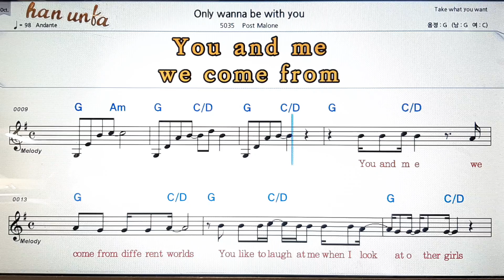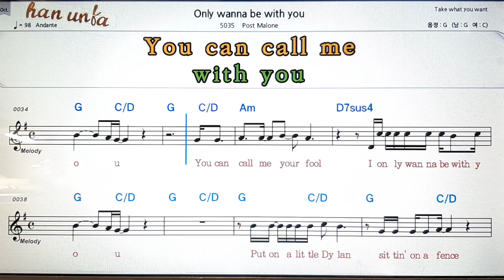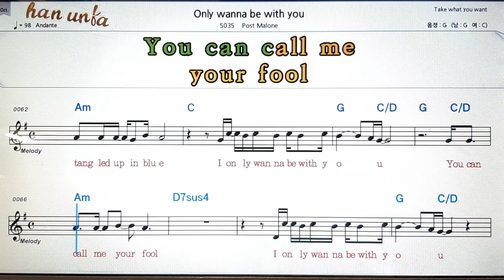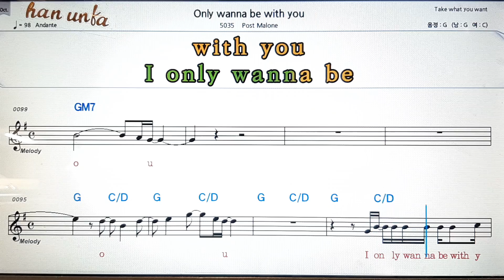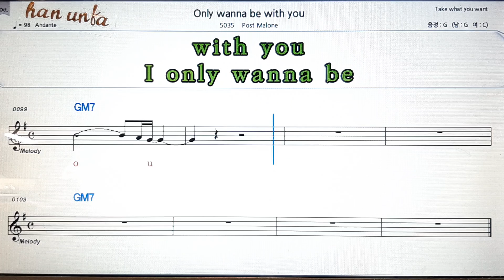Only wanna be with you/Post Malone💕Karaoke*Sheet Music*Chord*MR💋노래 반주*기타 코드 악보*가라오케